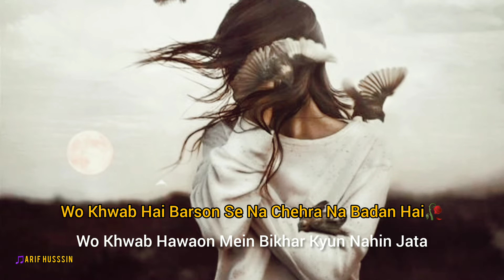Khuda Ki itni Badi Kaenat Mein Main Ne | Urdu Shayari Whatsapp Status